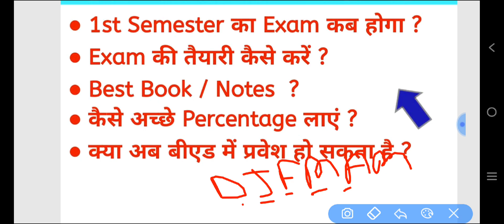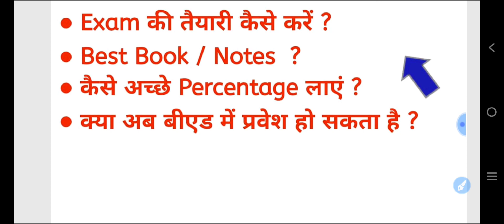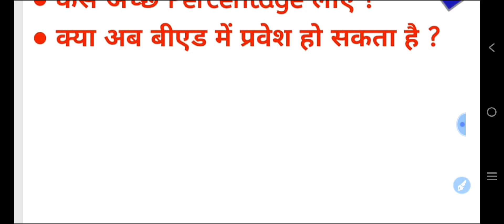B.Ed 1st Semester का Exam कब होगा ? B.Ed 1st Yr 2023 | Best Book For B.Ed 1st Yr